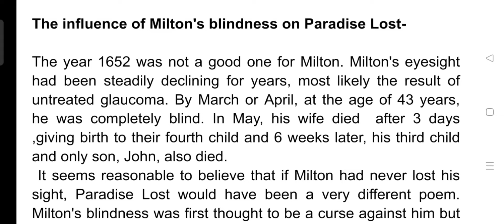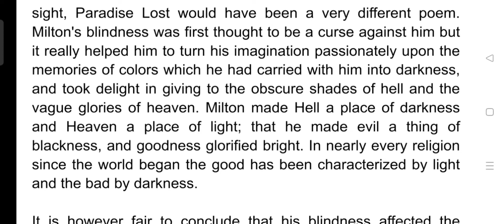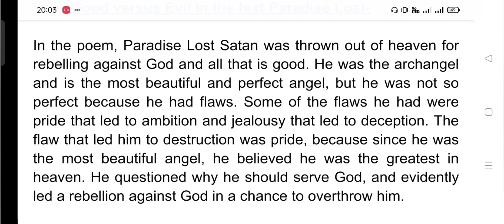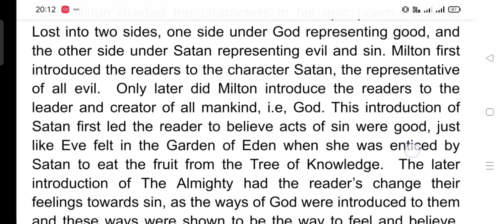Paradise Lost- book 1 By John Milton (Imp Q/A) Part 2 || 3rd semester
Paradise Lost by John Milton || English literature || 3rd semester || summary || important questions and answers

Satan tried to overthrow God's rule and banded together with other rebel angels to begin a civil war. They were defeated by God and cast out of Heaven and into Hell. The story begins with Satan and the other rebel angels waking up to find themselves floating on a lake of fire in Hell, transformed into devils.